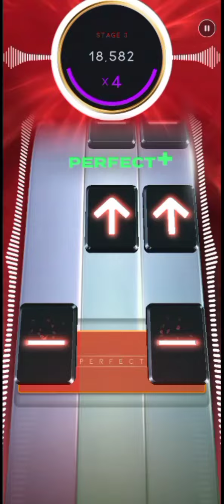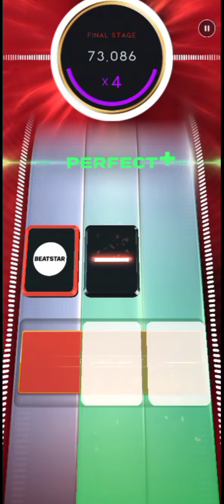[Beatstar] WØLF [Deluxe] - Peaks! [Hard] Diamond (Season 30 Song)